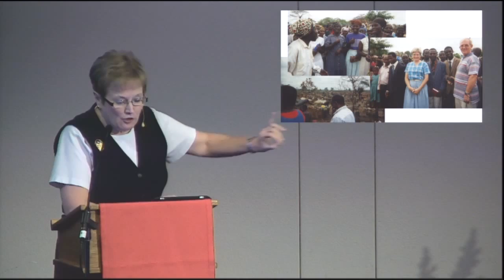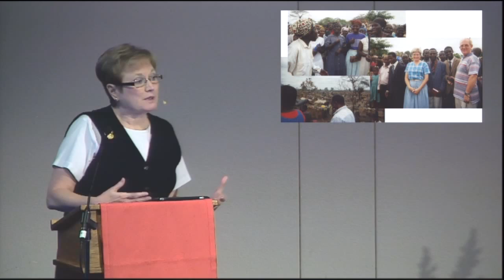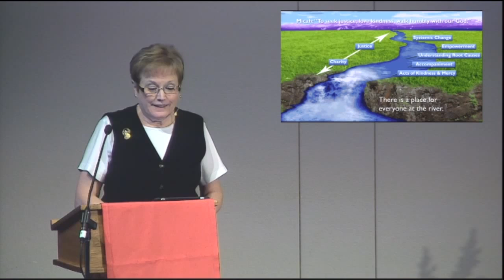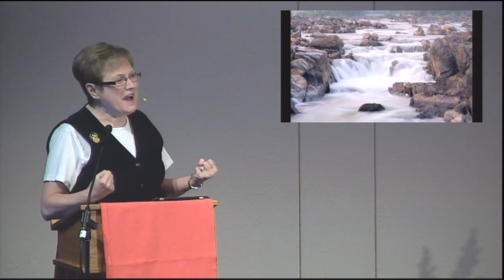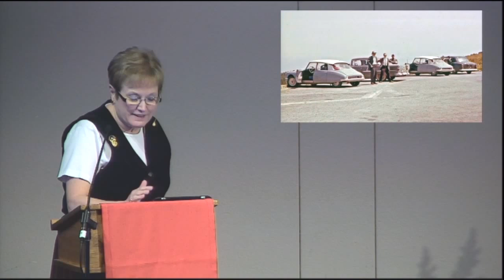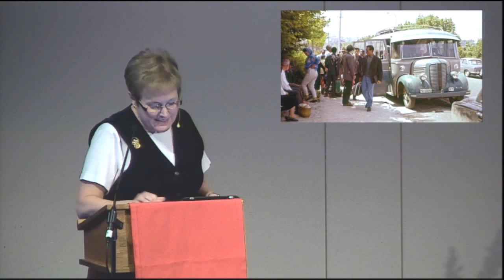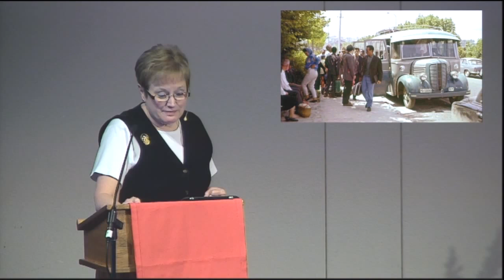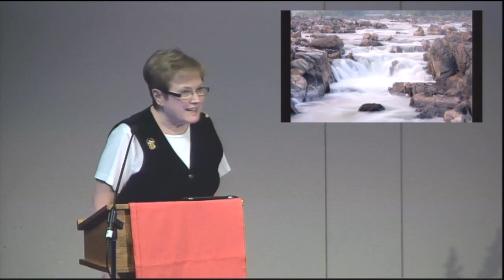"Riding the Rapids," Rev. Janet Forbes, August 2, 2015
"Too Good Not To Be True" worship series